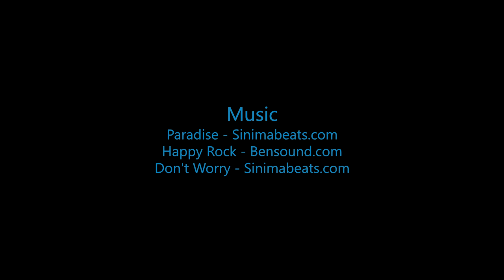Skydive B.I.G - Mary